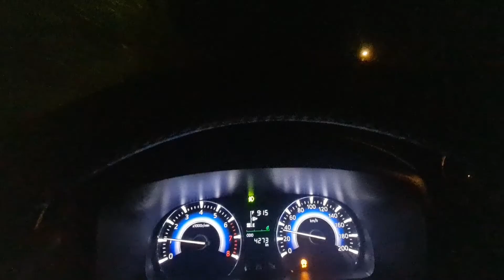Coffee Hotel Ayola Dolok Sanggul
Sebuah Hotel yang menurut saya sangat bagus..bersih dan pelayanan sangat ramah,,djamin gak nyesal nginap di sini ..

lokasi di kota dolok sanggul kab Humbahas Sumatera Utara